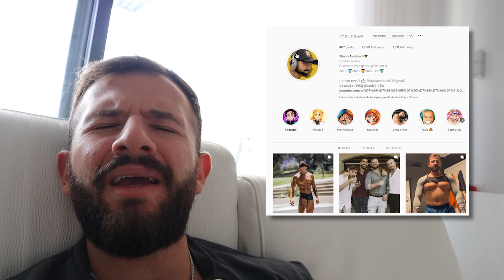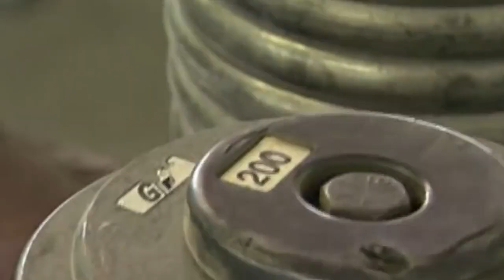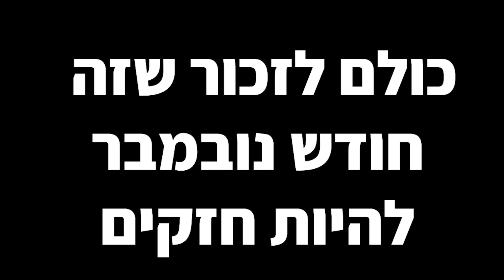כל הטבעיים עולים בתחרות של מוזרקים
שוב תחרות פיתוח גוף לעונה הזאת. בתחרות של ה"לא טבעיים"
כמובן שהלכתי לראות את החברים הטבעיים שלי.
מי אתם מכירים משם?
מי אתם חושבים שניצח?
קרדיטים:
האינסטגרם של מנהל העריכה: